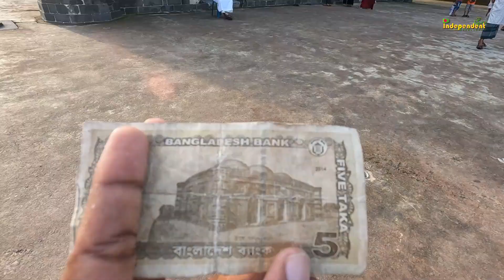৫ টাকা নোটের সেই কুসুম্বা মসজিদ ! Kusumba Mosque Naogaon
Kusumba Mosque is a mosque in Manda Upazila of Naogaon District of Bangladesh. This mosque can be found in the village of Kusumba, which is its namesake. It was built in 1558–59 and is one of Bangladesh's national heritages sites. The mosque is often nicknamed "The Black Gem of Bangladesh".